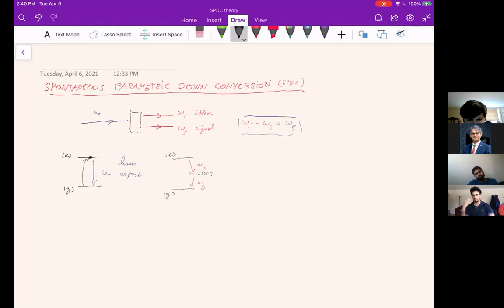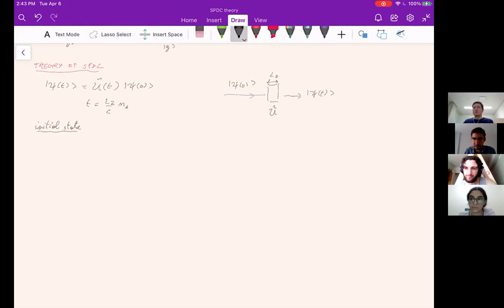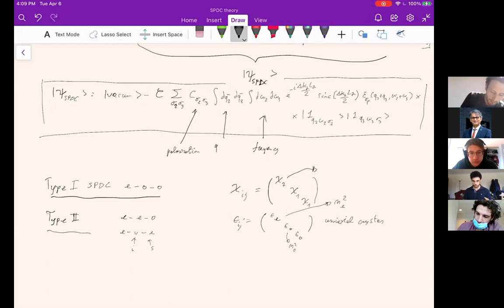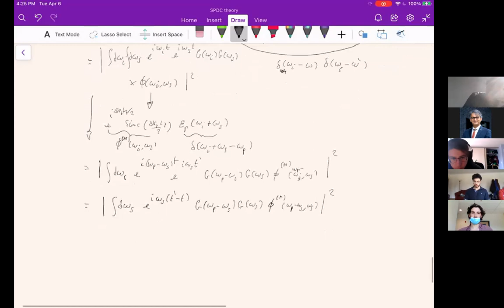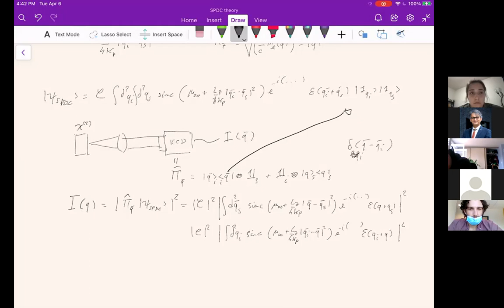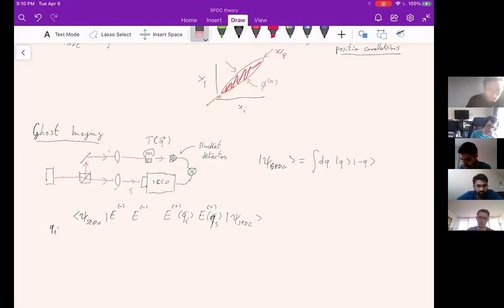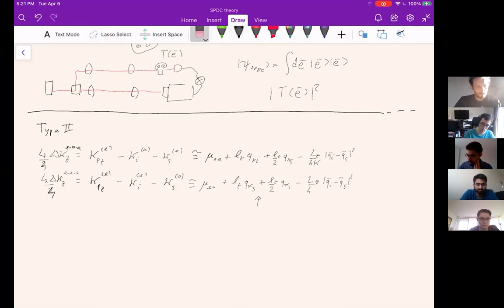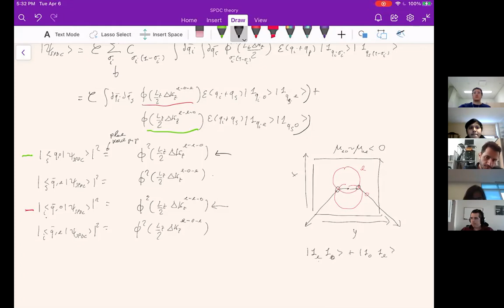Lecture 12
Guest Lecturer: Dr Alessio D'Errico